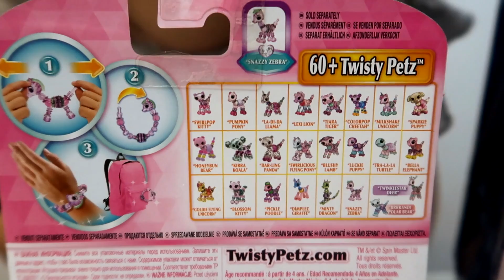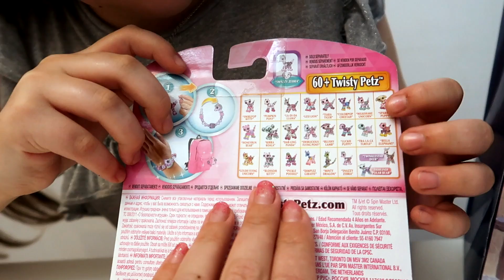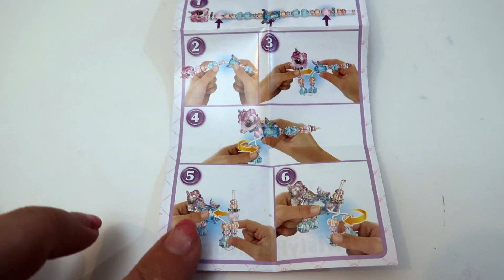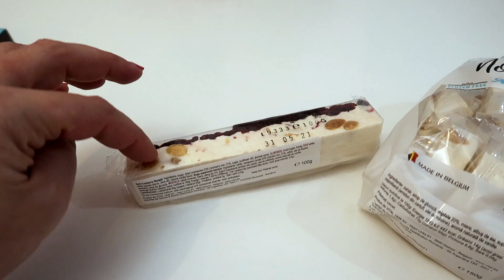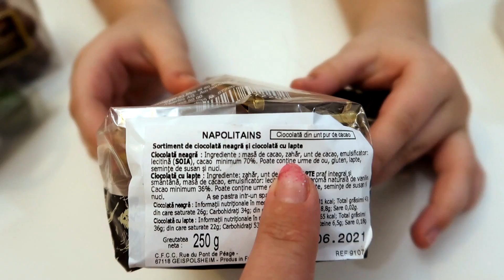Înca un CADOU de Craciun de la Scoala pentru Betty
Betty a mai primit un cadou de Craciun la scoala dupa vacanta de iarna.